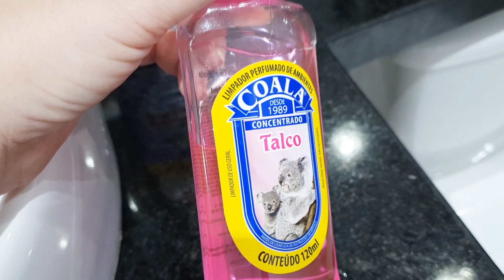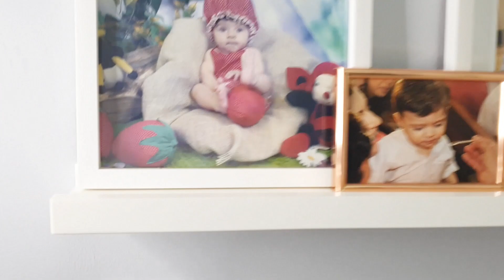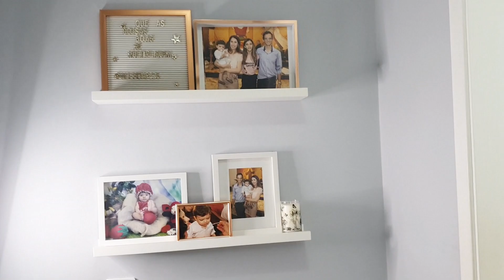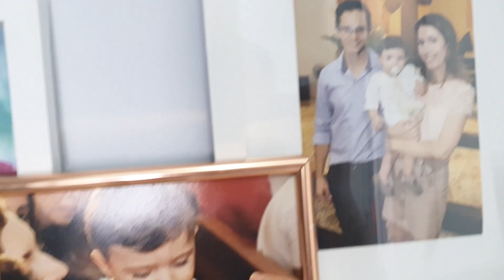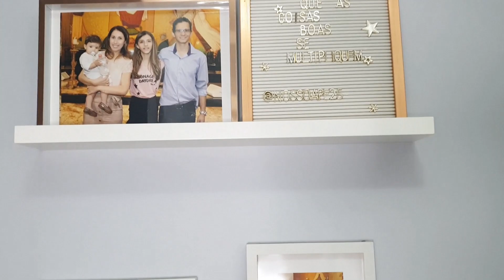ROTINA REAL DE UMA MÃE E DONA DE CASA | DICAS PRA MANTER A CASA ORGANIZADA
Me chamo Camila, sou casada com oTiago, e mãe da Giovanna e do Gabriel, vocês vão ver eles bastante por aqui.
Compartilhamos de TUDO um pouco: DIA A DIA, VLOGS, DAILY-VLOGS, MATERNIDADE, ROTINA, DECORAÇÃO,PASSEIOS, DIY, DICAS e muito mais.
❤Venha fazer parte da nossa família também!